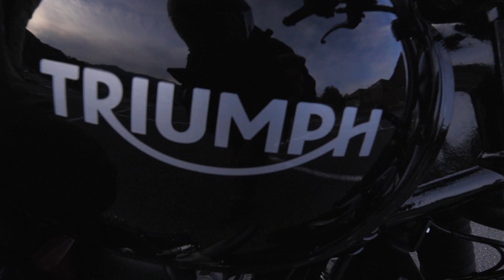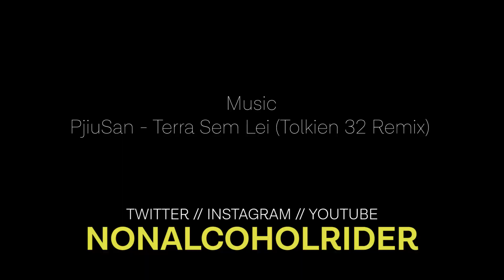パイセンの中型二輪公道デビューに付き添ってきました / WR250X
カブツー、伊豆大島ツー、バイオハザード実況を経てついに中型二輪免許を取得したようです
③バイオハザード7実況（最初はスマホから煽ってただけだったが途中から現地参加）

小ネタ：NonAvantgardeRiderのサムネはチャンネル開設当時からノンアルではなくずっとみずきさんです（気づいてた人はおそらく0人説）

Music
PjiuSan - Terra Sem Lei (Tolkien 32 Remix)

【撮影環境】
モトブログ用: GoPro HERO4 Silver
マイク: iBUFFALO BSHSM03BK
ミラーレス一眼: Panasonic LUMIX GH5
広角レンズ: LEICA 8-18mm F2.8 H-E08018
ズーム用: LEICA 12-60mm F2.8 H-ES12060
ドローン: DJI Spark
スーパースロー: GoPro HERO5 Black
手ブレ軽減: GoPro Karma Grip
三脚: Manfrotto  befree live
卓上三脚: JOBY ゴリラポッド アクショントライポッド
Bluetoothインカム: SENA 20S
編集ソフト: Adobe Premiere Pro CC

オンロードヘルメット: SHOEI GT-Air
シールド: SHOEI CNS-1 シルバーミラー
オフロードヘルメット: SHOEI VFX-W MAELSTROM TC-4
ゴーグル: SCOTT 17モデル PROSPECT ブルー/ホワイト

夏グローブ: alpinestars SMX-1
冬グローブ: alpinestars SP-8

インナープロテクター: KOMINE SK-625
胸部プロテクター（着用必須！）: KOMINE SK-689
冬ジャケット: alpinestars LANCE 3L
胸部プロテクター: alpinestars BIONIC チェストパッド
背中プロテクター: alpinestars BIO ARMOR バックプロテクター
オフロードジャージ: Thor Pulse Blackout

ライディングパンツ（夏）: GOLDWIN GSM13601
膝プロテクター: RSタイチ ステルス CE ニーガード
ライディングパンツ（冬）: KOMINE WJ-921S カモフラージュ 07-921
ライディングブーツ（オールシーズン）: BATES GORE-TEX コンポジットトー GX-8
オフロードブーツ: GAERNE CYPHER-J / White

バックパック1: ARC'TERYX Arro 22 BLACK
バックパック2: GoPro Seeker

【WR250X Mods】
サイレンサー: FMF Q4

ハンドガード: ZETA ハンドガードベンド チタン(22.2mm)
バーパット: ZETA COMPバーパッド

グラフィックキット: Pimpstar Graphics "CAMO Candy" Full Set

スマホホルダー: RAM MOUNTS Xグリップ
追加パーツ: RAM MOUNTS U字クランプ + バイク用標準アーム
クランプアダプター: ナンカイ KANIシリーズ PB-04
【Copyright】
NonAlcoholRider, ノンアルコールライダー